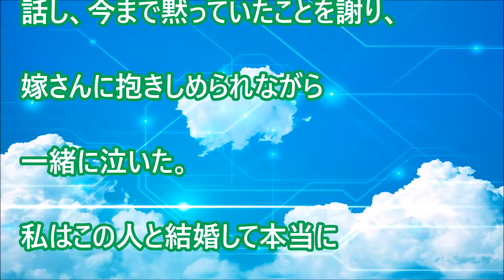独身時代に人をkoろしてしまった